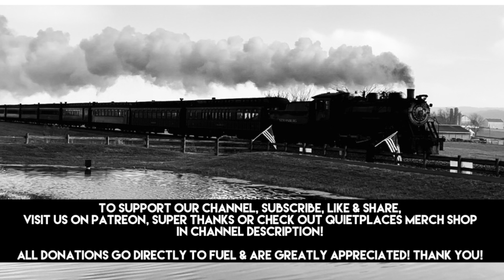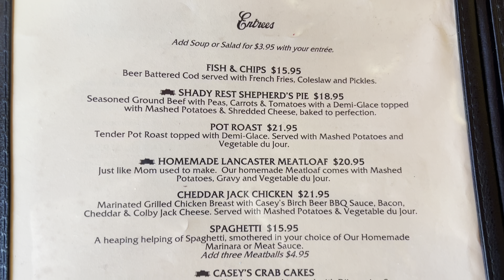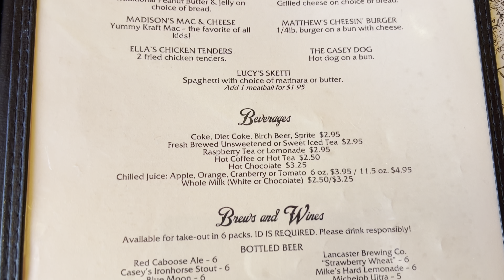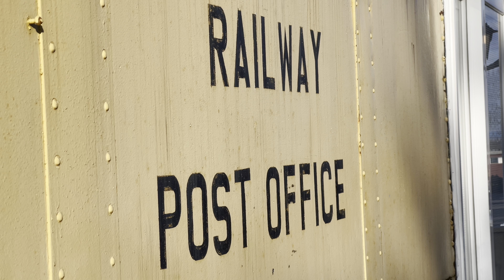Red Caboose Motel Complete Tour with 3 Cabooses! Lancaster County PA! Casey Jones’ Restaurant Too!